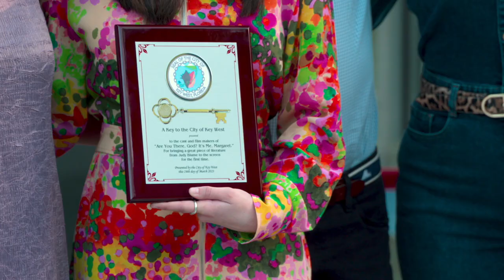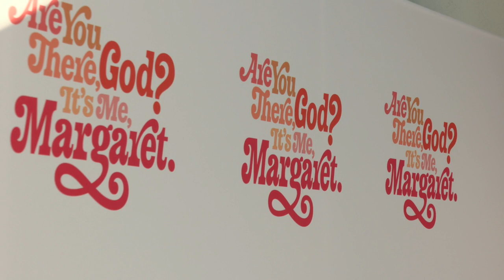Are You There God? It’s Me, Margaret - Special Screening Event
Raised by a Christian mother and a Jewish father, an adolescent girl starts to ask questions about faith and religion.
Release date: April 28, 2023 (USA)
Director: Kelly Fremon Craig
Screenplay: Kelly Fremon Craig
Distributed by: Lionsgate Films
Adapted from: Are You There God? It's Me, Margaret.